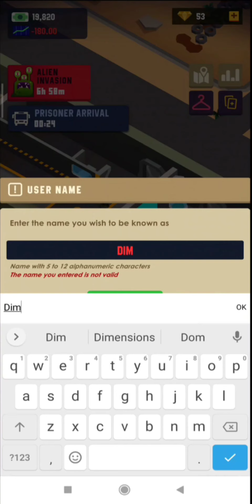Prison Empire Tycoon: Military Camp | Part 4 - HD Gameplay - Walkthrough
Rehabilitate prisioners to help society!

Will you be able to control a prison and become a prison tycoon?

Hold the reins of the business and become rich reforming prisoners around the world.

Start running a small low-security prison and work hard to make your reputation grow. Improve every detail and turn your modest jail into a high-security prison with the most dangerous inmates under control.

Deal with the needs of your facilities and take the proper decisions to expand your business with no internal conflicts. Enlarge the prison yard, customize the administration department, provide security equipment to the guards, or even improve the cells’ ventilation. Every single choice will have an impact on your penitentiary. Invest your idle money intelligently.

MEET THE INMATE BASIC NEEDS:

Prisoners have indicators of personal qualities that you should administer to avoid riots and escape plans. Upgrade their cells, or add better beds and increase their comfort; buy some bookshelves, build a basketball court, or install some telephone booths to keep them entertained; spend your profits in have a better kitchen and better meals so you will have well nourished inmates; keep the facilities clean and get new showers to maintain good hygiene.

MANAGE YOUR STAFF:

Your prison will need an efficient working team. Study the situation and hire or fire workers depending on your workflow and your growth strategy. Employ kitchen personnel, doctors, builders, janitors or guards, as well as office workers. Each department will cover basic needs in your business, and you should manage your team wisely to make your jail profitable.

INVEST IN YOUR FACILITIES:

Inmates and staff need a great manager with a good vision for development. Improve and upgrade the staff departments to have better working conditions: maintenance room, offices, kitchen, infirmary, laundry room, or the security quarter. Don’t forget about prisoners: upgrade their showers, the prison yard, open new sectors, add cell modules, improve the visiting room and the canteen. Take charge of the water and electricity supplies and make your penitentiary more comfortable.

KEEP YOUR PRISON SAFE:
Maintain a good reputation by controlling riots and fighting. Run your prison wisely to keep your convicts happy and provide good protection equipment to your guards. Be aware of dangerous captives that could try to escape and use the isolation cell if necessary.

REHABILITATE PRISONERS TO SUCCEED:

Earn money and make idle profits thanks to the reformation of prisoners. The government and society will be proud of you! Make your reputation grow thanks to your business strategy and receive offers to run bigger prisons.

If you like management and idle games, you will enjoy Prison Empire Tycoon! A casual easy to play game where strategic decisions have to be taken to grow a prison business with profitable results. Improve your empire starting from a small and modest jail and unlock visible progress in your premises. Transform your small business into the best high security prison in the world and become the best prison manager around the world!